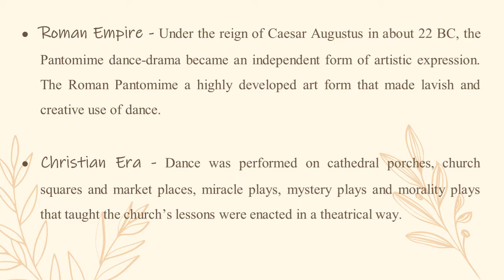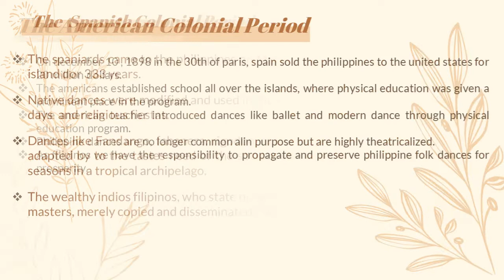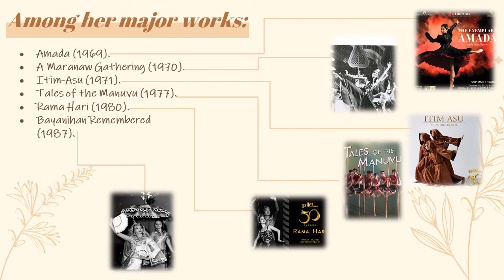What is the History of Dance in the Philippines? ppt || English 1A 2020-2021 || Our learning hub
The History of Dancing in Philippines Dance is a form of expression of oneself through rhythmic movement. Dance is an integral part of Filipino culture that dates to the period before Ferdinand Magellan stepped foot in the Philippines. The traditional dances of the Filipinos are vibrant and colorful, capturing the history of the archipelago.